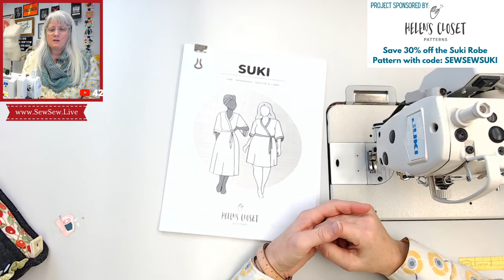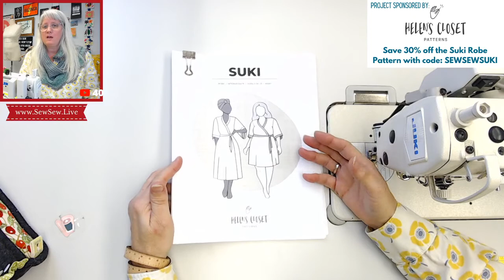Sewing Dressing Robe (Formerly known as Suki Robe) by Helen's Closet...Sewing by Sew Sew Live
I have de-monetized this video and have renamed these as the Dressing Robe. This pattern is now discontinued by Helen's Closet and wholeheartedly support their reason as the naming of this pattern was culturally appropriated.

You can find all details to this project and links to all videos

Time Stamps provided by viewer Beverly!

0:00 Intro
21:15 Stay stitch
27:05 Belt loops
40:00 Waist ties
1:08:15 Pockets
1:30:42 Shoulders
1:39:00 Sleeves
1:58:00 Side seams (French Seam Pockets)
2:57:30 Sleeve bands, Clean Finish
3:31:37 Neck band (Exposed Seam Method (Clean Finish Method below)
3:52:30 Attach Waist Tie
4:21:30 Hem
4:35:00 The Reveal
4:37:00 Neck band: Clean Finish Method

It helps!

-Even a dollar is helpful! Support me:
-Watch Ads!